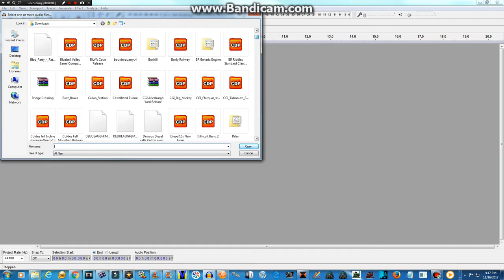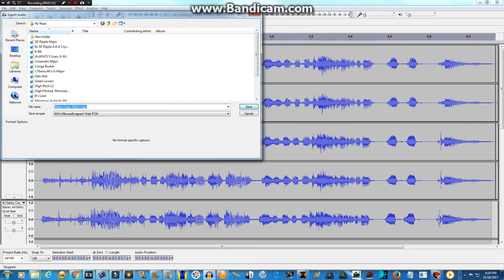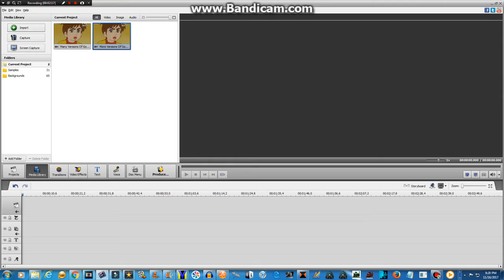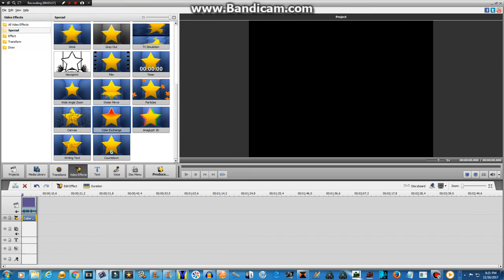[REQUESTED] How To Make G Major 12 In AVS Just Like G Major 4 In Luig Group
Requested By SmallTownBoy HD Is Abdennour Kourki's SC